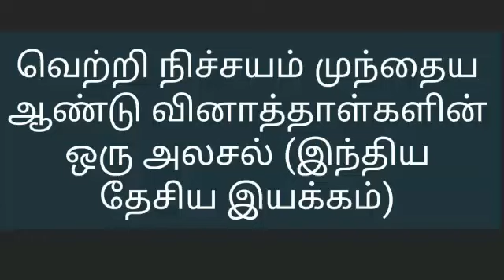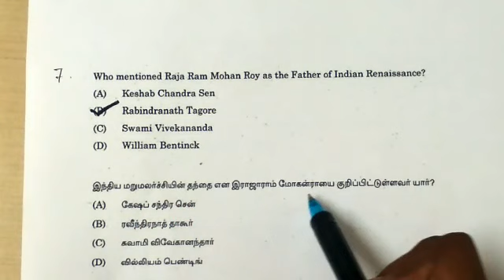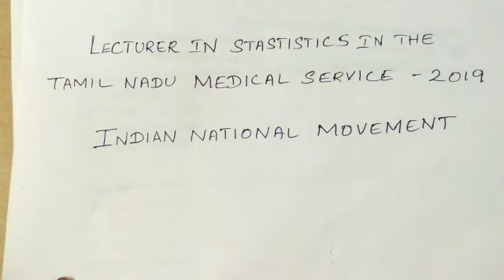TNPSC VIDEOS_ PREVIOUS QUESTION PAPER ANALYSIS #2019_ INM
In this video, we have discussed the INM  questions. We will be uploading all questions from PREVIOUS YEAR QUESTION PAPERS-2019 which will be useful for GROUP 1, GROUP II, GROUP IV, GROUP IIA, and all other departmental exams. If you want to watch all other subject questions in this question